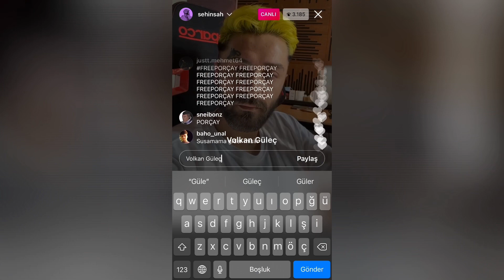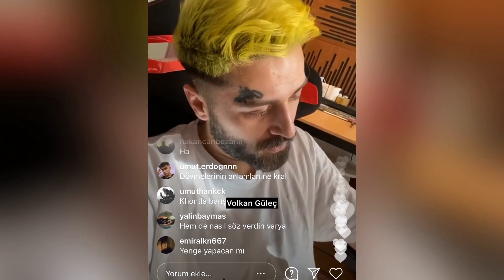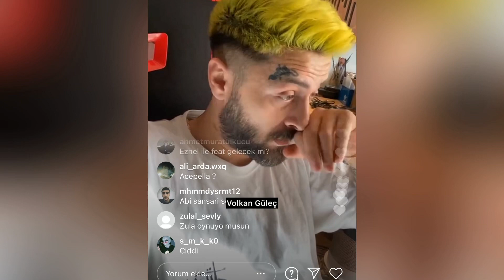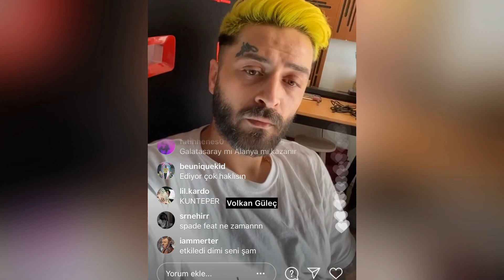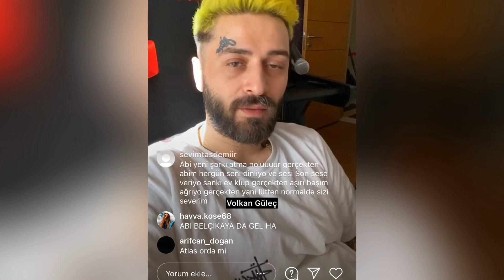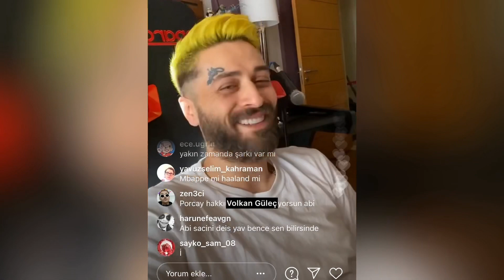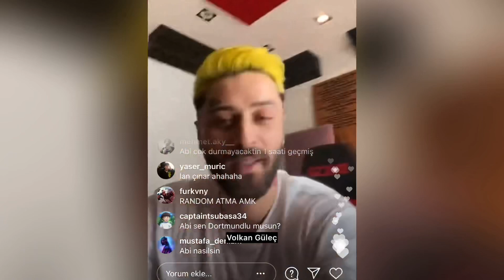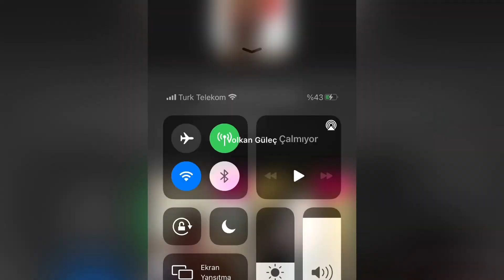Şehinşah samimi yayın ve yeni şarkısı Samanyolu